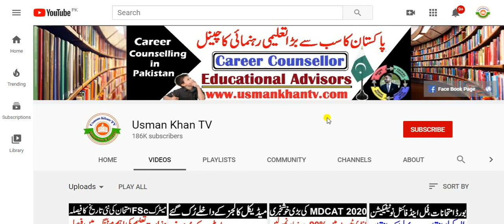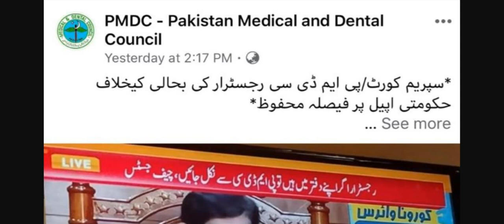No More PMDC / PMC is Back !! Breaking News !! Supreme Court Orders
in this video i will tell you about pmdc and pmc issue , supreme court orders to stop work the pmdc registrar in the pmdc office